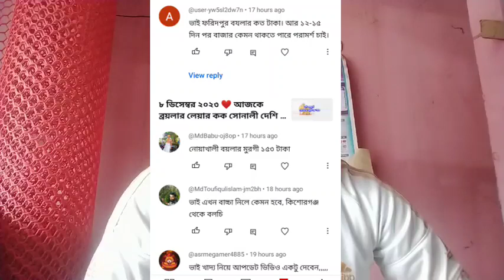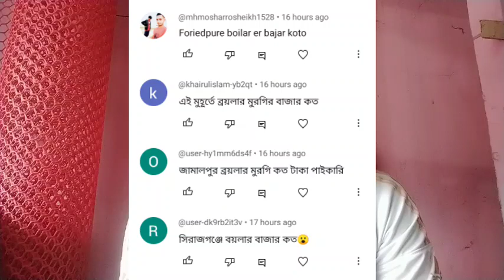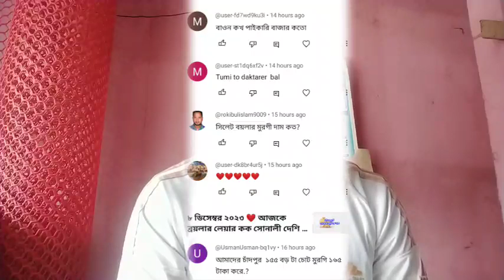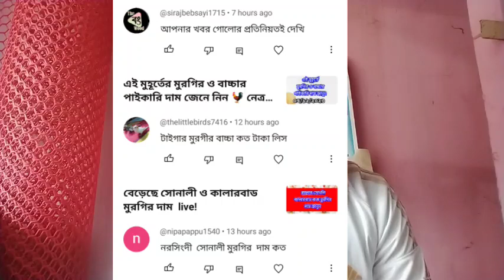৯ ডিসেম্বর 🐓 আজ কমেছে মুরগির দাম, বেড়েছে বাচ্চার দাম 🇧🇩 আজকের মুরগির ও বাচ্চার পাইকারি দাম জেনে নিন❤